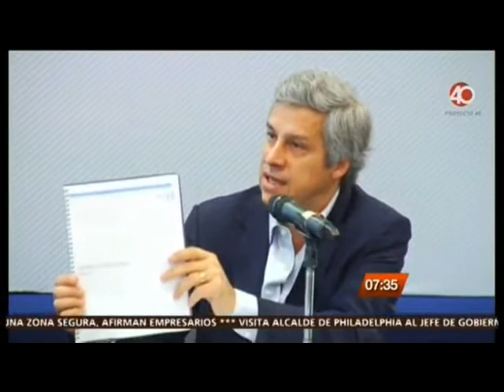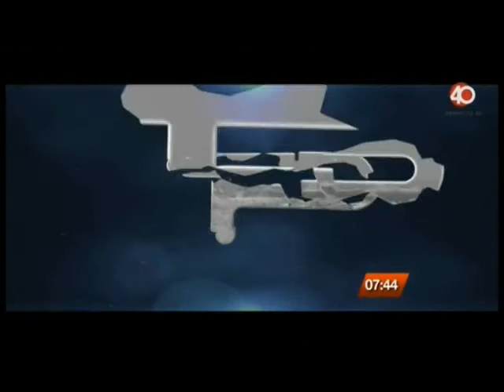08 07 2015 Demanda Penal contra el líder de la CNTE, en El primer café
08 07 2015 Demanda Penal con el líder de la CNTE, en El primer café, Programa de análisis político del Canal Proyecto 40, conducido por Ana María Salazar, Raymundo Riva Palacio, Juan Pablo de Leo, Francisco Abundis Luna